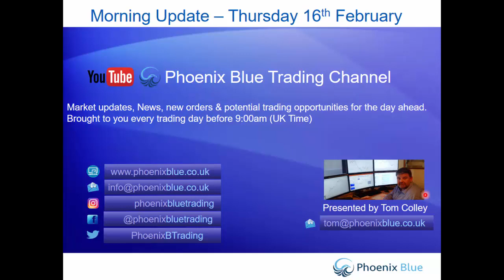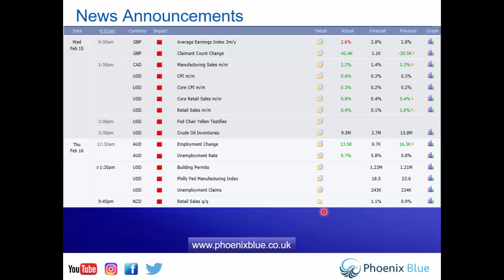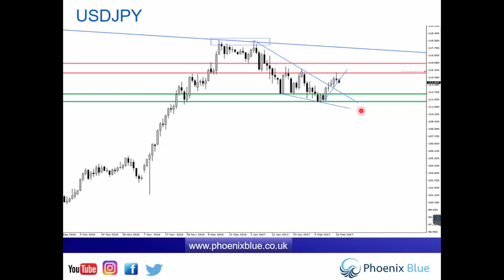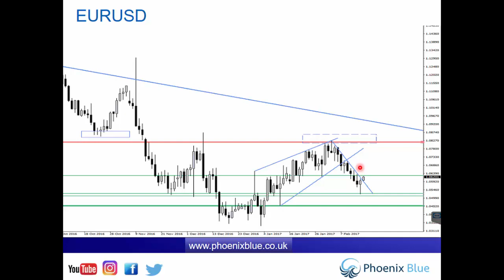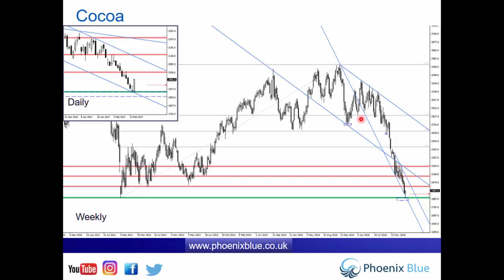Forex & Market Update - Thursday 16th February (Dollar Retracement)